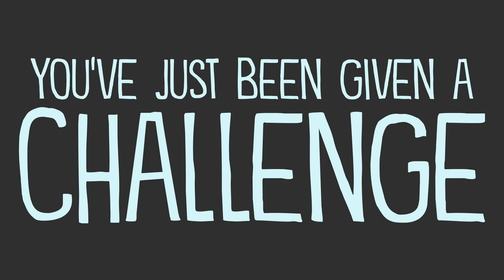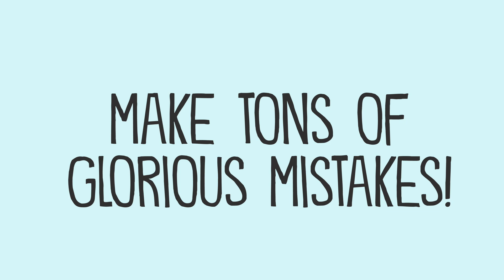Design a School on Mars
Check out BoostPBL.com for more details! We have included slideshows, student handouts, the video, and student supports. And it's totally FREE!